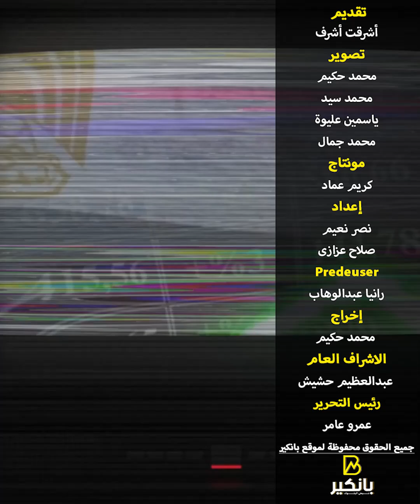غول يأكل الأخضر واليابس.. إزاي ارتفاع التضخم هيأثر على مصروف بيتك ؟